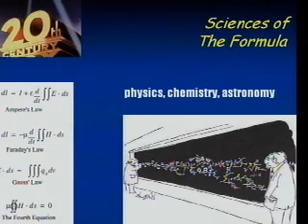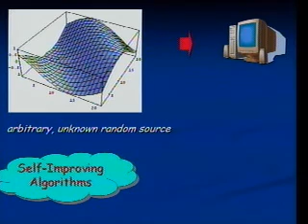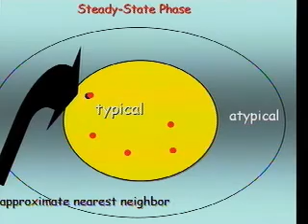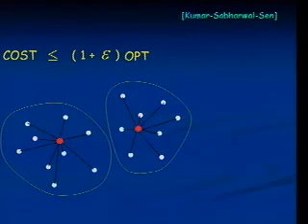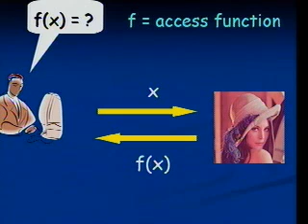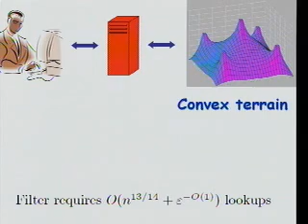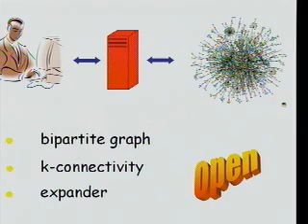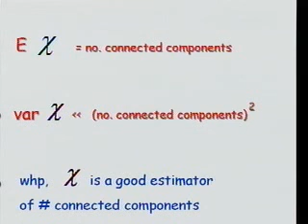Data-Powered Algorithms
Professor Bernard Chazelle